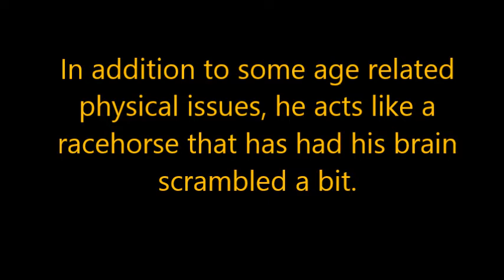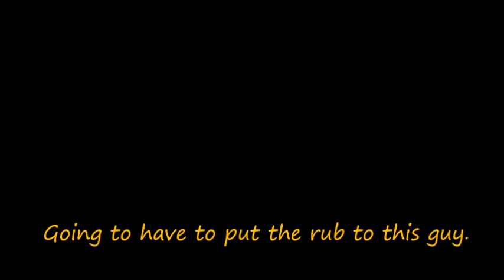Corky 20 yr old Reining Horse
Ex-showhorse, hasn't been ridden in several years.  Very stiff and resistant.  Took me two days to get any kind of decent lateral flex on him.  He's very sensitive and gets upset easy.  When he gets upset, he freezes up.
Seems to have all the moves, though.  I'm excited for what he can teach me.
Update: 3 days after filming this, I did my first flying lead change on him.  Gave him the cue, he switched right over.
Professional horse trainer licensed by the United States Trotting Association since 1976.  Certified by PATH International as a Therapeutic Riding Instructor, experienced at teaching special needs children & adults how to ride and drive.
I specialize in training horses and their owners in groundwork techniques that improve  horsemanship skills and turn horses into respectful, obedient, safe partners.